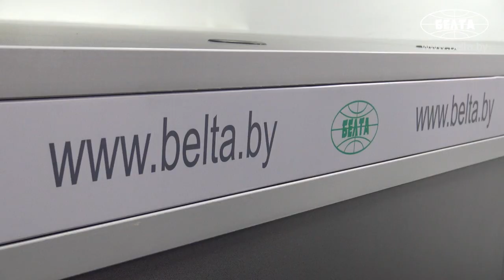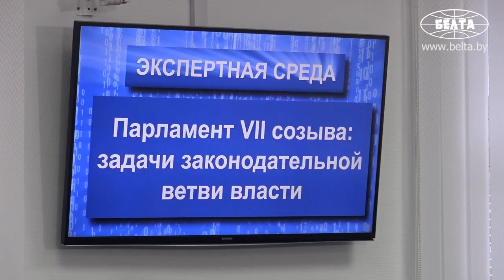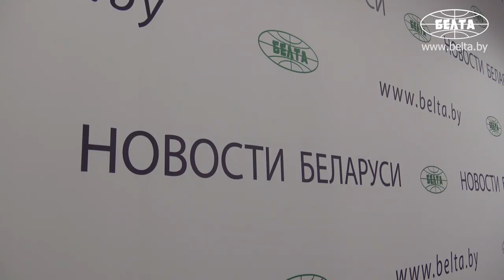БИСИ и БЕЛТА запускают совместный проект "Экспертная среда"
Новый аналитический проект  БИСИ и БЕЛТА  "Экспертная среда" стартовал  4 декабря с самой актуальной темы политического сезона-2019 - "Парламент 7-го созыва: задачи законодательной ветви власти".
"Экспертная среда" - это не просто площадка для обмена мнениями. Здесь не говорят о банальностях. Проект БИСИ и БЕЛТА уникален тем, что его участники пытаются заглянуть за горизонт событий. Именно для этого за круглым столом собираются аналитики института, представители "фабрик мысли", лидеры мнений, эксперты.